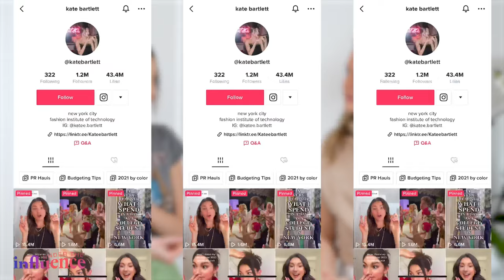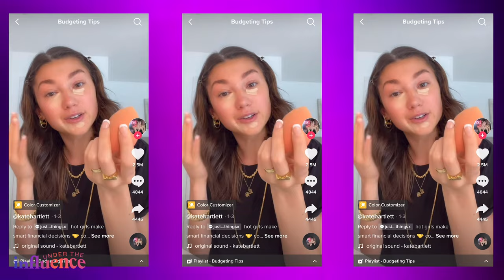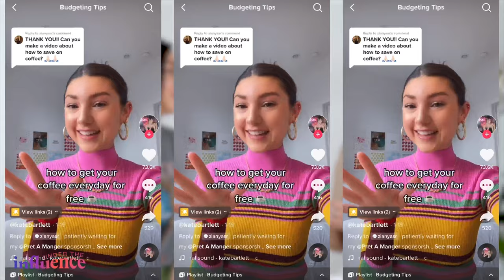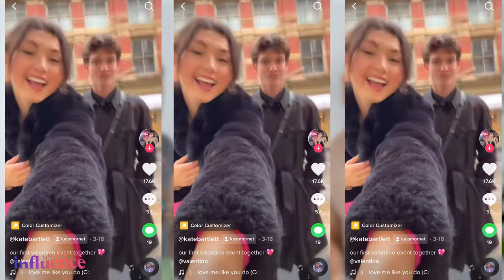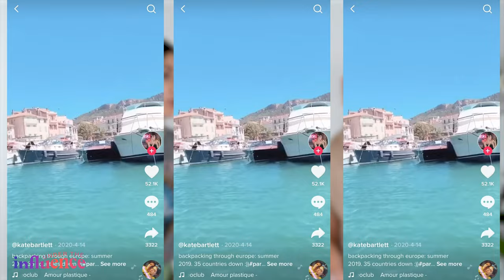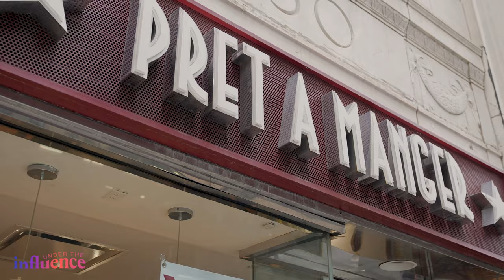Episode 13: Kate Bartlett | Under the Influence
Under the Influence: Episode 13
Guest: Kate Bartlett

Kate Bartlett is a NYC-based content creator and a student at the Fashion Institute of Technology.

Follow Under the Influence on social media!